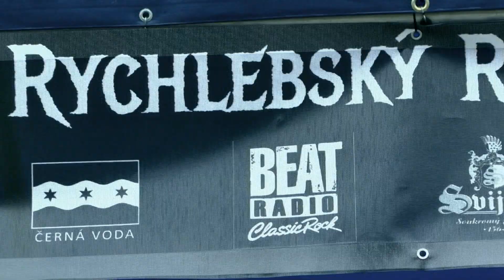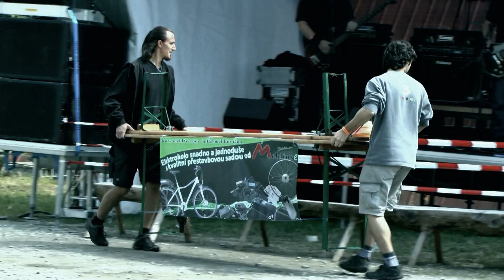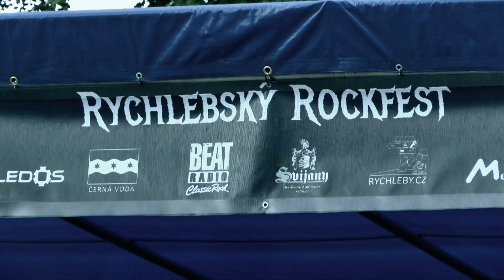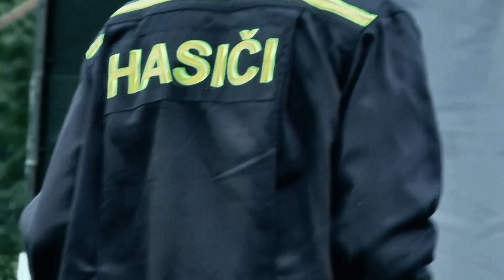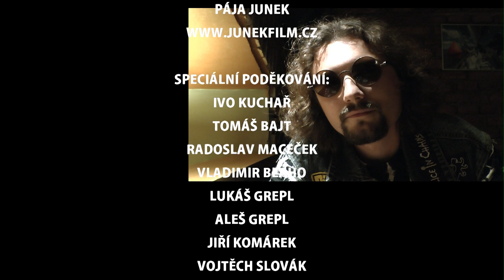Rychlebský Rockfest 2014 (Official Video)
Komorní rockový festival v Jeseníkách
Kapely: DW8, Durman, Schelinger revival, Trubadoors, Bad Stone, Metallica revival Beroun